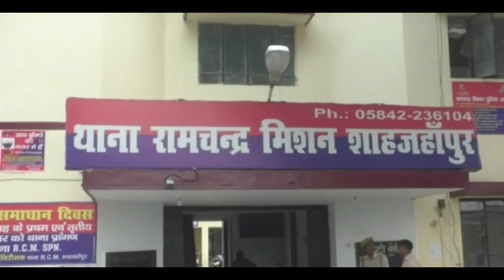यह क्या होगया ज़माने को इतना कल्यूग